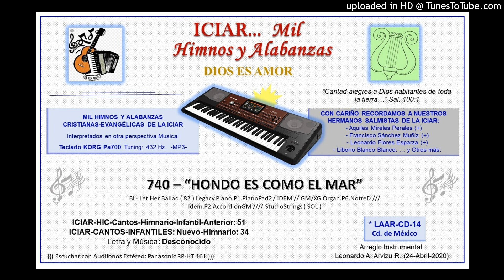740 - HONDO ES COMO EL MAR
740 - “HONDO ES COMO EL MAR”

((( Escuchar con Audífonos Estéreo: Panasonic RP-HT 161 )))

BL- Let Her Ballad ( 82 ) Legacy.Piano.P1.PianoPad2 / iDEM // GM/XG.Organ.P6.NotreD /// Idem.P2.AccordionGM StudioStrings ( SOL )

ICIAR-HIC-Cantos-Himnario-Infantil-Anterior: 51
ICIAR-CANTOS-INFANTILES: Nuevo-Himnario: 34

Arreglo Instrumental: Leonardo A. Arvizu R. (24-Abril-2020)  CD-14
(Teclado: KORG Pa700.  Tuning 432 Hz.  -MP3-  *17-Nov-2018…)

Hondo es como el mar,
Alto cual cielo azul,
Cual océano en la inmensidad,
Es el Amor de Dios,
Por ti y por mí… Sí.

ICIAR MIL HIMNOS Y ALABANZAS - DIOS ES AMOR - SALMO 100 – LAAR – LEONARVIZUR